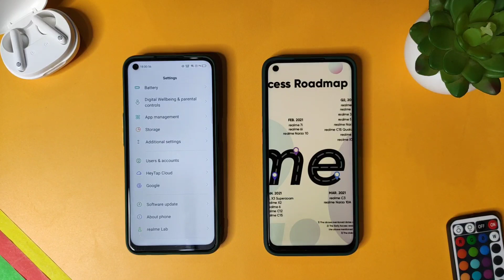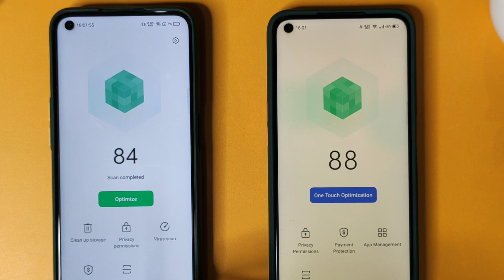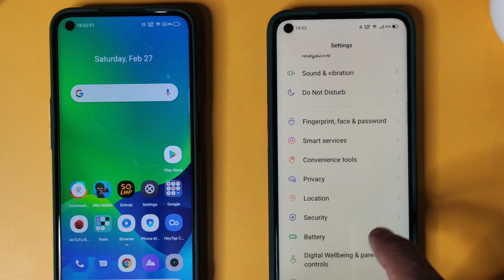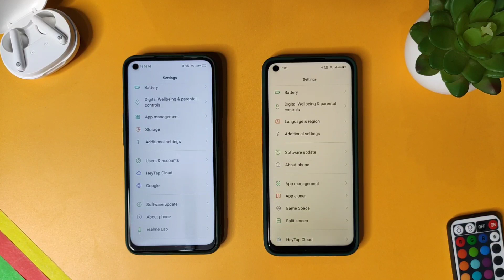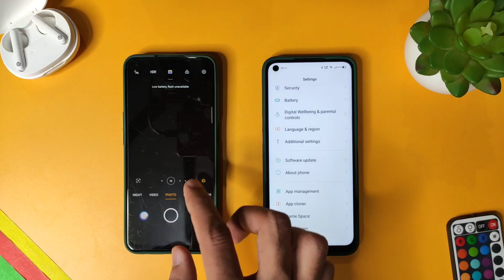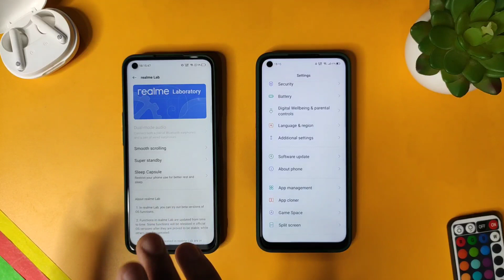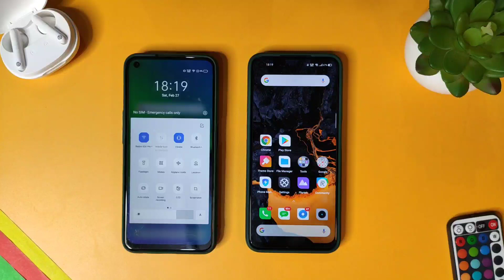Realme 6i realme Ui 2.0 C.03 new update | realme narzo 10 realme ui 2.0 | realme 6i B.57 new update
realme 6i C.03 new update
Realme narzo 10 realme ui 2.0
Realme 6i B.57 update
How to install Realme ui 2.0 in realme 6i
realme 6i realme ui 2.0 features

Join our Realme Telegram Group: Search (MD Talk Official Realme) on Telegram